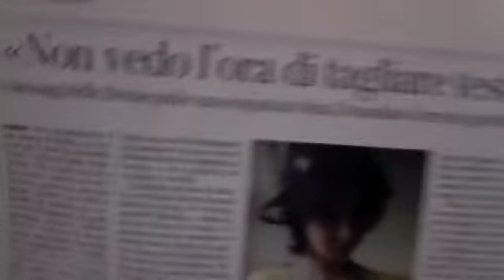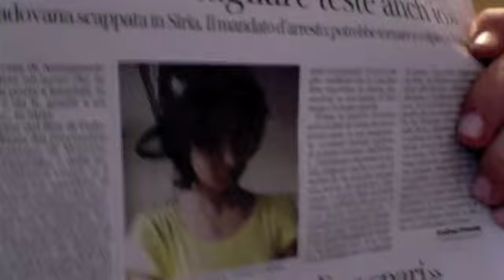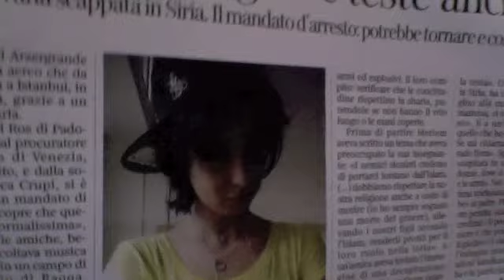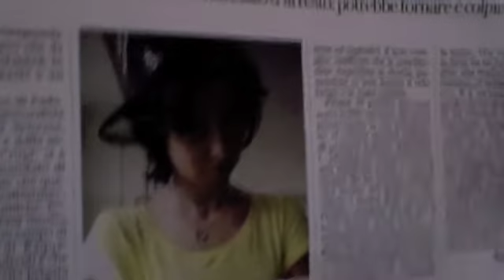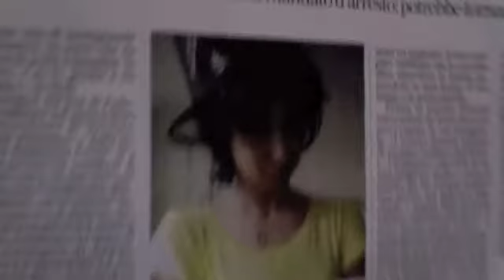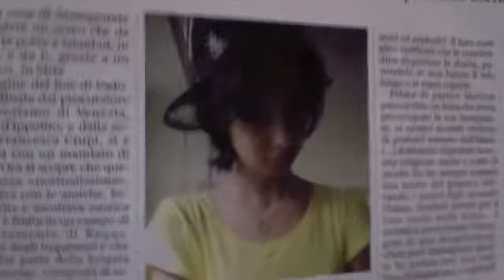La Terrorista Tanto Giovane E Tanto Bella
La Bella Terrorista Merlem Rehaily -